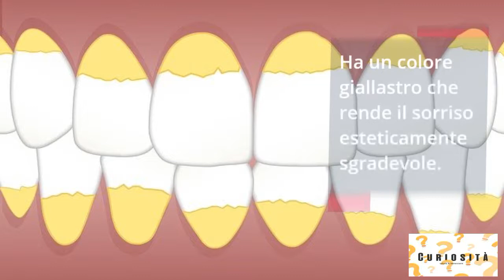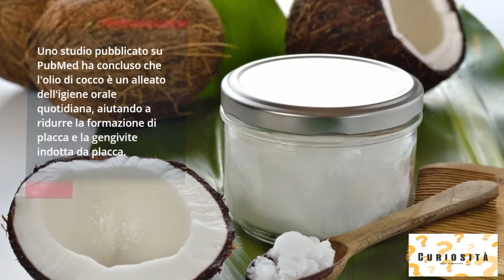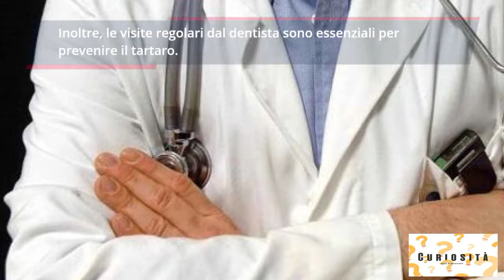Come Sbiancare I Denti Naturalmente Con 3 Semplici Metodi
Ciao a tutti, nel video di oggi parleremo di,  Come Sbiancare I Denti Naturalmente Con 3 Semplici Metodi, senza andare dal dentista.

Molte persone sono infastidite dai loro denti marroni o gialli causati dall'accumulo di tartaro.

Ma come si risolve questo problema?

Esistono molti metodi per sbiancare i denti, ma a molte persone non piace usare sostanze chimiche forti e dannose per la salute.

Il tartaro non è altro che una pellicola batterica solidificata che ricopre i denti e parte delle gengive.

Ha un colore giallastro che rende il sorriso esteticamente sgradevole.

Sebbene il modo migliore per prevenire il tartaro sia un'adeguata igiene orale, alcune tecniche fatte in casa possono aiutarti:

Olio di cocco: per evitare il tartaro sui denti, usa un cucchiaio di olio di cocco come collutorio per 20-30 minuti.

L'olio di cocco apporta benefici alla salute orale grazie ai suoi acidi grassi, in particolare l'acido laurico, che ha effetti antinfiammatori e antimicrobici.

Uno studio pubblicato su PubMed ha concluso che l'olio di cocco è un alleato dell'igiene orale quotidiana, aiutando a ridurre la formazione di placca e la gengivite indotta da placca.

Aceto di mele: è uno schiarente naturale che aiuta a rimuovere le macchie di caffè e sigaretta e favorisce il benessere delle gengive.

Puoi lavarti i denti con esso o fare un collutorio mescolandolo con acqua.

Ma attenzione: l'aceto è acido e può danneggiare lo smalto.

Se si opta per l'uso dell'aceto per rimuovere il tartaro dai denti, lavati accuratamente la bocca con acqua e in seguito lavati i denti con il dentifricio.

Ti piace il video? Quindi metti un like e condividilo con i tuoi amici per aiutare il canale!

Bucce di banana: le bucce di banana contengono acidi naturali che sbiancano i denti, oltre ad avere anche molti nutrienti.

Strofinate la parte bianca sui denti per qualche minuto.

Quindi, lavati di nuovo i denti.

È importante sottolineare che rimuovere il tartaro a casa non dovrebbe essere una pratica frequente e, se fatto nel modo sbagliato, potrebbe danneggiare i denti.

Parla sempre con un dentista per avere un trattamento adeguato, che di solito include la pulizia dei denti.

Quindi, per evitare che il tartaro si accumuli sui denti, mantieni sane abitudini orali.

Lavati i denti per due minuti almeno due volte al giorno e usa il filo interdentale almeno una volta al giorno.

Aspetta 20 minuti dopo i pasti prima di lavarti i denti.

Evita di rimuovere lo smalto, che si ammorbidisce temporaneamente dopo il contatto con cibi acidi e diventa suscettibile all'usura abrasiva, causando sensibilità dei denti e retrazione delle gengive.

Inoltre, le visite regolari dal dentista sono essenziali per prevenire il tartaro.

Una dieta sana a basso contenuto di zucchero aiuta anche a evitare il tartaro.

Ricorda di mangiare prodotti freschi e cereali integrali.

Più ti prendi cura dei tuoi denti, meno tartaro avrai.